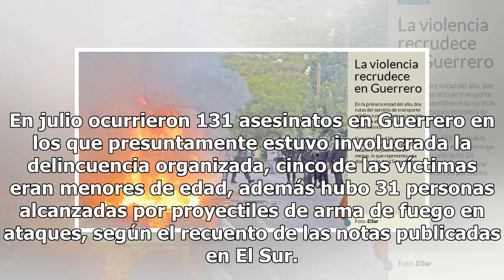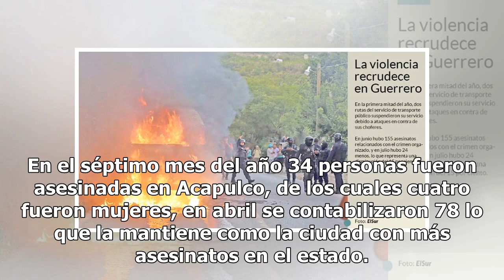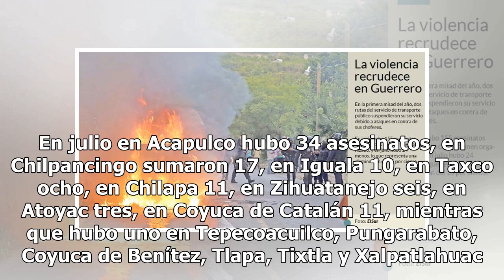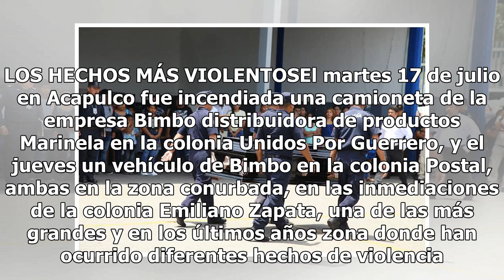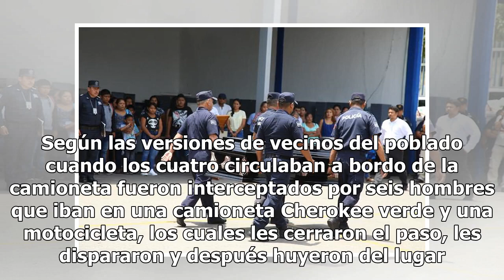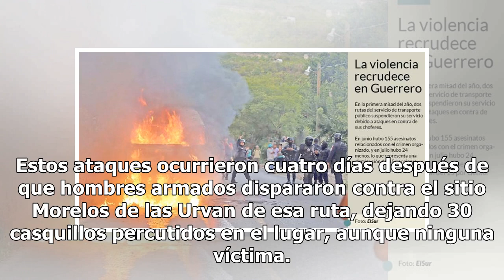Guerrero es un campo de la muerte; en julio asesinan a 131: estudiantes, mujeres, 5 menores…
En julio ocurrieron 131 asesinatos en Guerrero en los que presuntamente estuvo involucrada la delincuencia organizada, cinco de las víctimas eran menores de edad, además hubo 31 personas alcanzadas por proyectiles de arma de fuego en ataques, según el recuento de las notas publicadas en El Sur. Tamb...